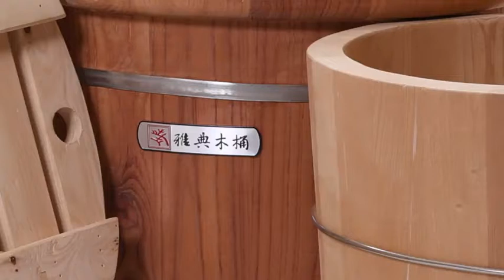【雅典木桶】木桶基本保養觀念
木桶使用者對木桶保養
如何刷洗使用